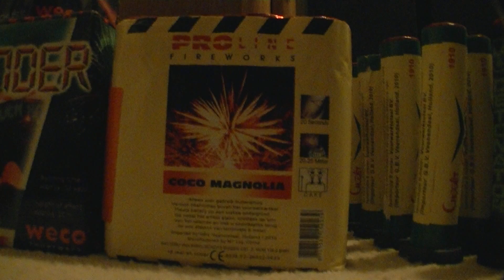Jaarwisseling 2010/2011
Samenvatting van mijn jaarwisseling 2010/2011